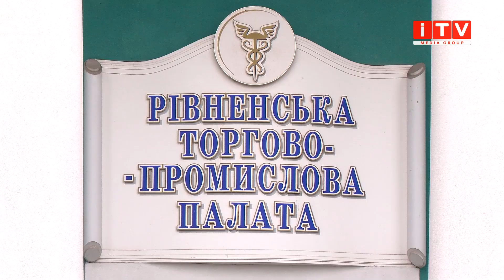Екстремальне прибирання: як в держустанові миють вікна?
До Великодніх свят готуються не лише господині, а й працівники держустанов Рівного. Щоправда, із ризиком для життя самого персоналу. У соцмережах активно обговорюють відео, на якому працівниця Рівненської торгово-промислової палати миє вікна в екстремальних умовах. Наші журналісти з'ясовували деталі інциденту.